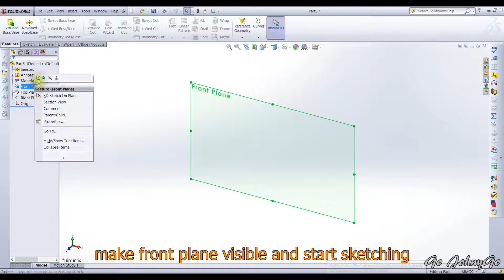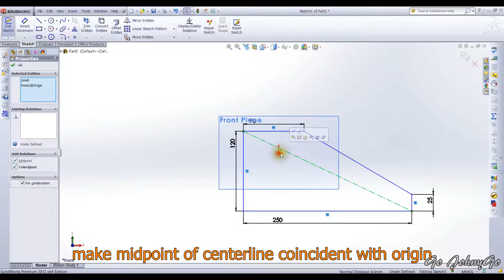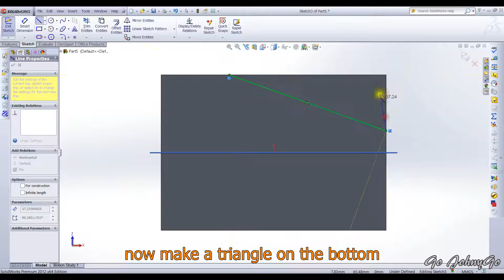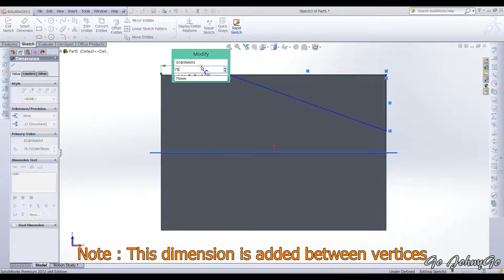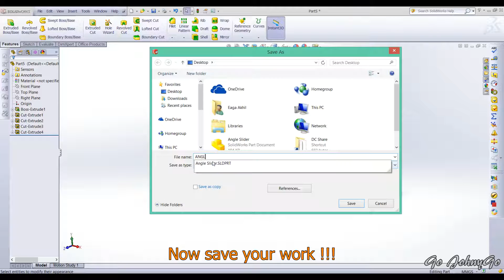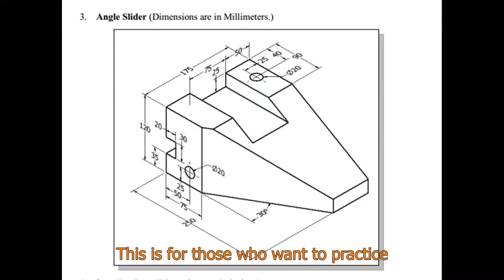Solidworks Tutorial: How to make an Angle Slider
Making of Angle slider is explained in detail with instructions as subtitles in the video "Solidworks Tutorial: How to make an Angle Slider"

Season Of Joy by Mike Nowa